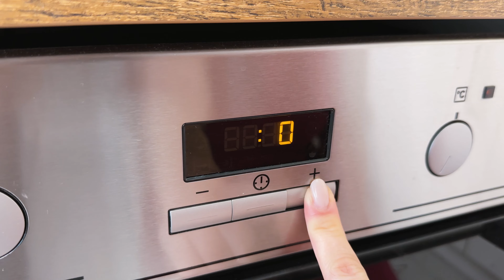Przepis babci zachwycił wszystkich! Proste i pyszne! ASMR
Przepis babci zachwycił wszystkich! Proste i pyszne!

1 kilogram mięsa mielonego
1 cebulę zetrzeć na tarce
Zetrzyj ogórki kiszone
Chleb pokroić w kostkę
Zmiel chleb w blenderze
1 jajko
Sól i pieprz
Papryka i kolendra
Uformuj duże placki
Smażyć na złoty kolor
Pokrój ziemniaki w kostkę
Ugotuj ziemniaki
Sól
Olej do smażenia
Umieść kotlety w formie
Zetrzyj ser gouda
Piec w piekarniku przez 40 minut (180 C)
Posiekaj 1 cebulę
Olej do smażenia
Pokrój pieczarki
Podsmaż cebulę i pieczarki
Masło
Wrzuć ziemniaki i olej
Dodaj cebulę i pieczarki
3 ząbki czosnku
Pietruszka
Sól i pieprz
Dobrze wymieszaj
Rozłóż nadzienie na chlebie pita
Olej do smażenia
Podsmaż chleb pita
Pietruszka